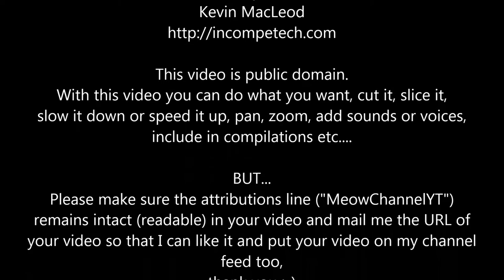Funny Cats Kittens MeowChannelYT 20130524009260 Choc Music YT Comedic Juggernaut